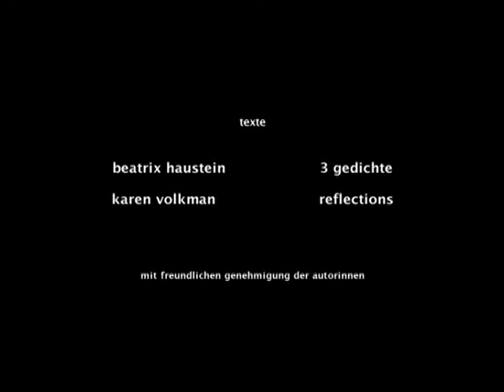subcutánea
Based upon "Latex", a performance by Maren Strack, "subcutánea" ("under the skin") was conceived by Héctor Moro, who made the music (which uses almost exclusively Maren's dress noises) and assembled the piece using elements from the original performance, for the 2002 Éclat Festival in Stuttgart, Germany

The film is a documentation of the performance, since its first part (until Maren rises) is performed originally under dim lights, almost in complete darkness; the music being able to create a special mood that gets lost in the film.

Maren Strack, performance & original idea
Héctor Moro, music & dramaturgy

Video by Héctor Moro, filmed at the Akademie Solitude in Stuttgart